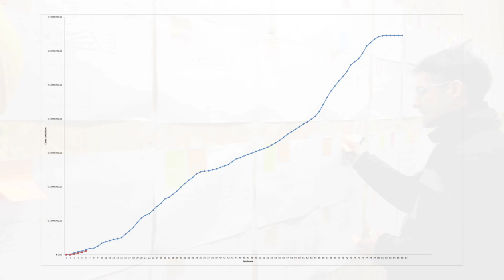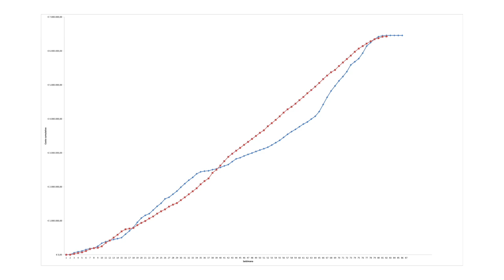Hospital Lean Construction - Ospedale di San Vito al Tagliamento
Our Lean construction experience was based on innovative research in a way inspired by the Romans who built complicated structures as the Pantheon, the world's largest unreinforced concrete dome, developing that new material about 2000 years ago and inspired to Jidoka concepts applied about 1000 years ago by Venetian Arsenal manufacturing hundreds of galleys each year in a continuous flow process.

Hospital lean construction represents our new way to work and needs participatory design and commissioning in concurrent engineering also made by nurses and doctors in empathy groups, patients and maintenance service groups. In our region a recent customer satisfaction survey reported that patient rooms have been evaluated not completely satisfying by 31% of patients. We wanted to give the best value for money to reach the top of rating on patient rooms client satisfaction by considering patients, nurse and doctors needs.

il 22 dicembre 2016 viene consegnato il rinnovato corpo A dell’ospedale di San Vito al Tagliamento rispettando tempi, costi e qualità prefissati in contratto.

Lean Project Management: Maurizio Lo Monaco - AAS n.5 “Friuli Occidentale”
Industry 4.0 Management: Alberto Gazzin - AAS n.5 “Friuli Occidentale”
Main Constructor: Bilfinger Sielv Facility Management
General Design: Eta Progetti
Façade Design: Striolo Fochesato & Partners
Dissipative Tower Design: Seitec Seismotechnologies